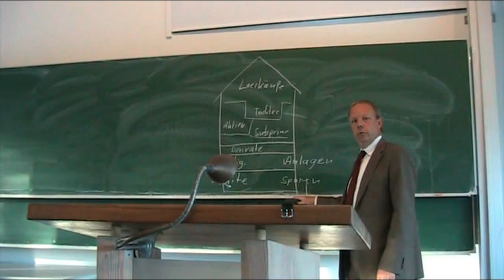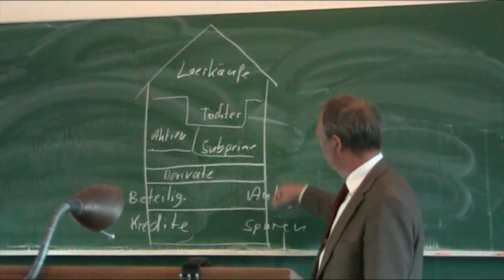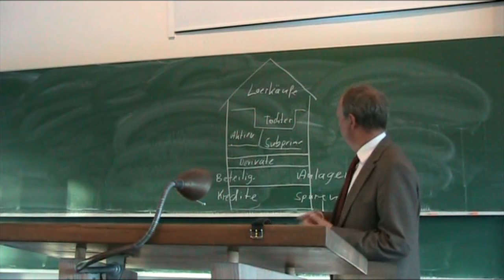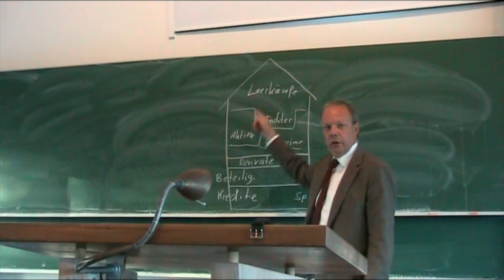T. Jorberg (GLS Bank) - Armutskrise, Klimakrise, Finanzmarktkrise - aber (k)eine Systemkrise 5/6